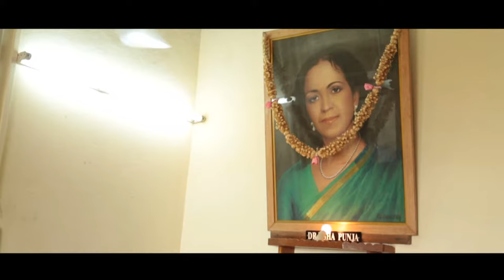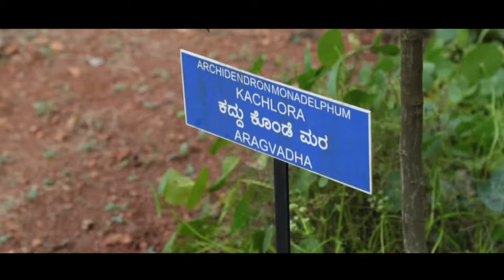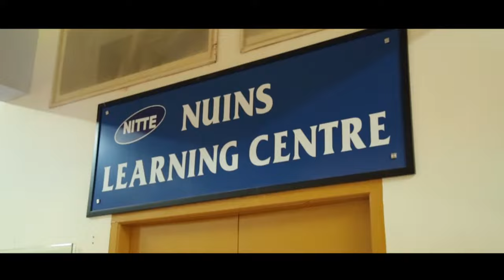Nitte Usha Inst. of Nursing Sciences | 25th year documentary